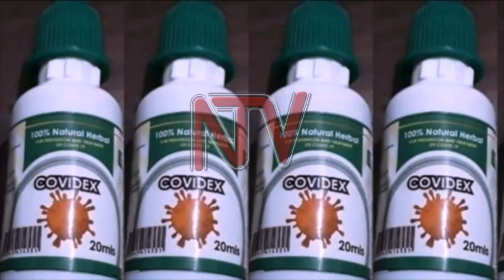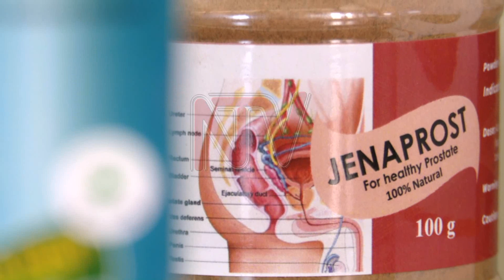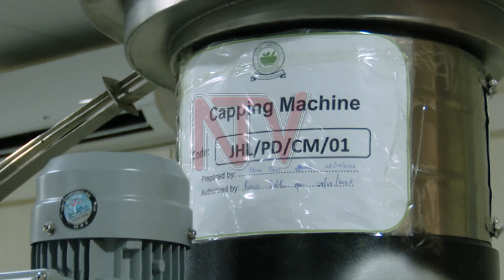DR. OGWANG OWA COVIDEX : Ssente z’okuzimba ekkolero zikyamubuze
Ng'ekirwadde kya Ssenyiga Omukambwe kitandiise okujojobya Uganda mu 2020, ebyenfuna by'eggwanga byaddirira nnyo.

Kyokka ate waliwo bannayuganda abeeyambisa obulwadde buno okwolesa obukugu bwabwe mu buyiiya okuyambako bannansi okulwanyisa olumbulegge.
Kampuni ya Jena Herbal Uganda y'emu kw'ezo ezavaayo bweyavumbula eddagala lya Covidex eryayamba ennyo mu kujjanjaba ssenyiga ono.Prof. Patrick Ogwang ye yali omutwe omukulu emabega w'obuvumbuzi buno era nekisuubirwa nti ono yali waakukola nsimbi atuulemuntuule.
Mu kiseera kino nga bannansi obulwadde tebakyabutya nga n'abagoberera ebiragiro by'okubwetangira baasigala kusekererwa, tuzzeeyo okulaba ye kayiiya ddagala ali kuki.